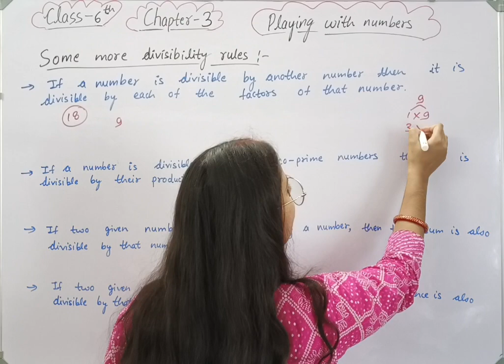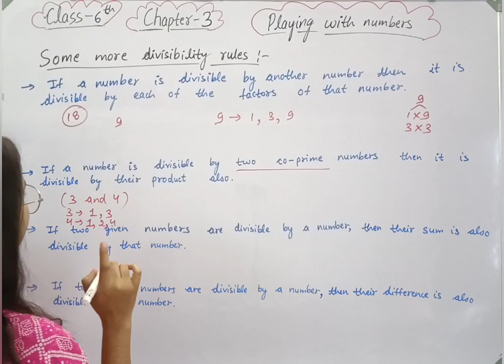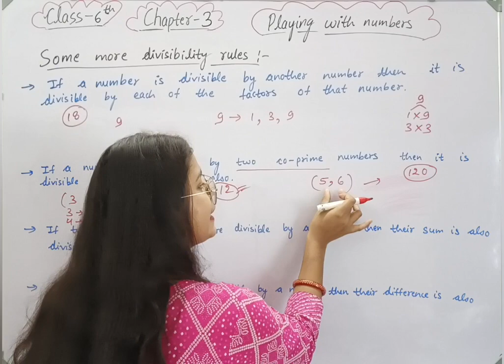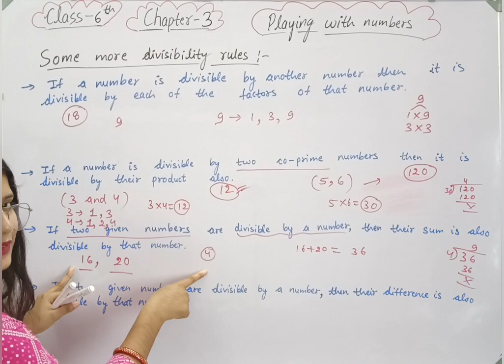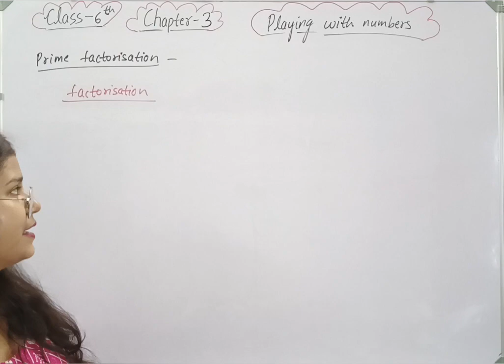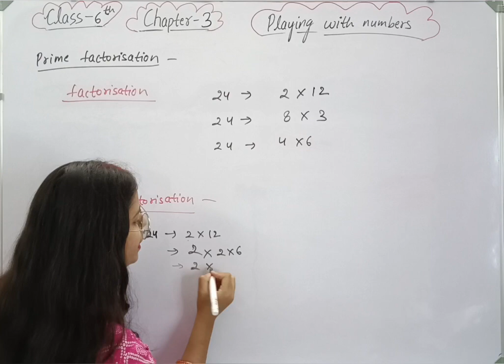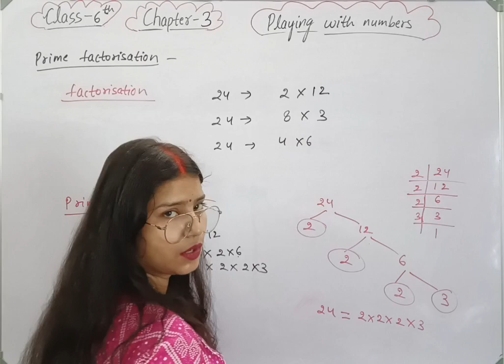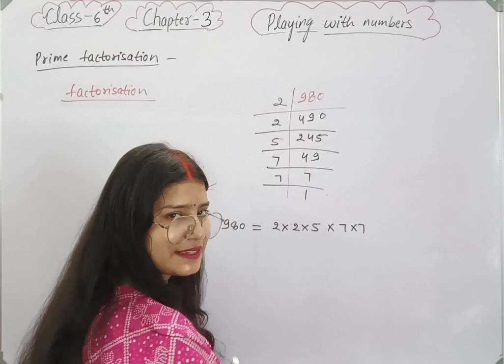Playing with numbers - Chapter 3 - Introduction - Class 6 maths new syllabus 2023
Some more divisibility rules class 6 maths chapter 3.
Class 6 maths new syllabus ncert.
new ncert syllabus for class 6 chapter 3 .
new syllabus ncert class 6 chapter 3 Introduction.
Class 6 maths chapter 3 Introduction new syllabus.
class 6 maths chapter 3 new syllabus ncert.
Introduction of class 6 maths chapter 3 new syllabus.
Introduction of class 6 maths chapter 3 Playing with Numbers .
Introduction of Playing with Numbers .
Playing with Numbers Introduction new syllabus.

Welcome to Mathematics Farm ‎@mathematicsfarm . In this video we will be discussing CBSE Class 6 Maths Chapter 3 Playing with Numbers  | Introduction of Playing with Numbers  chapter 3 | NCERT Explanation .
Class 6 maths chapter 3 Introduction NCERT
Class 6 maths chapter 3 Introduction Part .
Introduction of Playing with Numbers Class 6 maths chapter 3